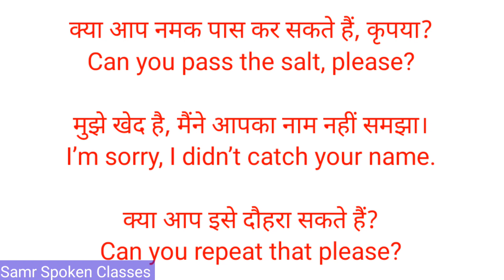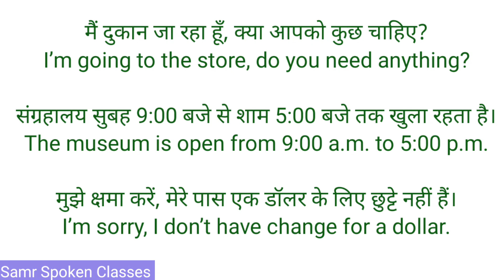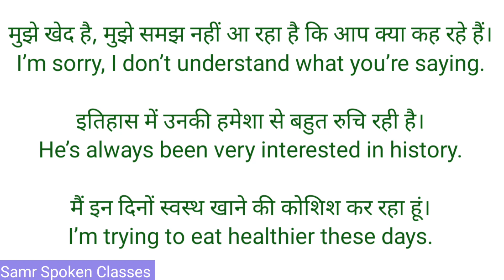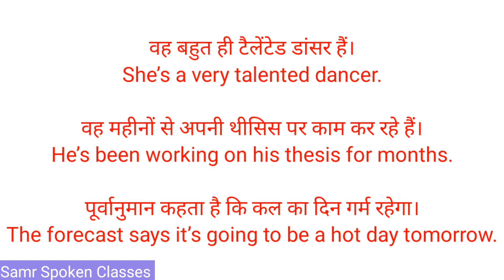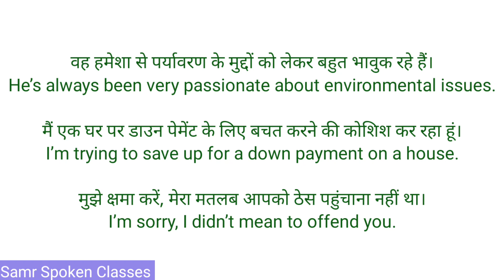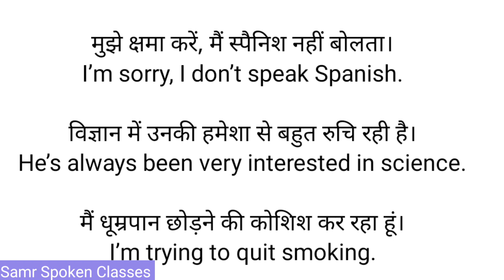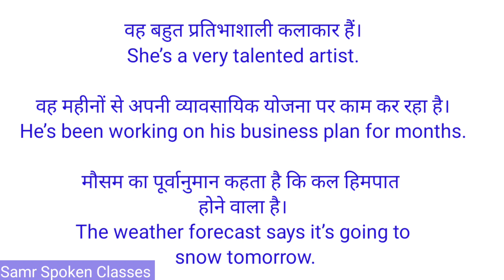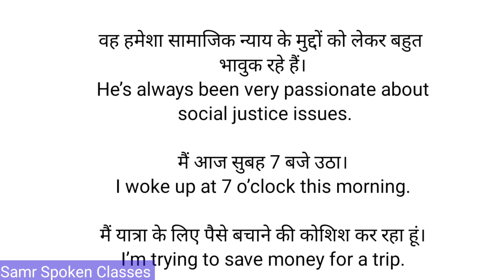Total Practice Session from Hindi to English | English Speaking Practice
Hello Everyone, If you want to Practice Spoken English and learn 500 Daily use English sentences, then this video is just made for you! In this video, you will get to learn the most important Daily Use English sentences. Short English sentences and Long English Sentences for daily use.
We are gonna talk about some useful daily use English sentences ( Attractive English Sentences )those are going to be very helpful for beginners. So guys, Watch the video till the end definitely you are going to learn something new.

Upcoming Search Terms:
english speaking,
english speaking practice,
spoken english,
learn english,
daily use spoken words,
daily use spoken sentences,
500+ daily use english sentences,
Spoken English
sentences for daily use in english
english sentences for daily use
english sentences for daily use in classroom
How to improve your English speaking skills like a pro
50daily use sentences & phrases
Speaking English Course for Beginners
अंग्रेजी बोलने का आसान तरीका
अंग्रेजी बोलने का सबसे आसान तरीका
20मिनट में English ke basic sentences
basic sentence
20 minutes
basic sentences
English bolna Kaise sikhayen
English speaking
spoken english class 1
 spoken english
learn english
english conversation
  kids English speaking
 English only
advanced structures india
advanced structure analysis
 advanced structure in english
 advanced structure
daily use phrases
 daily use phrases in english with meaning
daily use phrases in english
daily use phrases english to hindi
daily use phrases in hindi
 daily used phrases 30